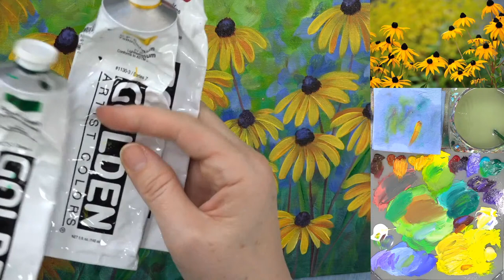Easy Yellow Daisies Acrylic Painting LIVE Tutorial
Learn how to paint easy "Black Eyed Susan" yellow daisies in this free step by step acrylic painting tutorial by Angela Anderson. Easy to follow instructions guide you through creating your own beautiful canvas artwork.

Materials Used
(We earn money from qualifying purchases)
9" x 12" Fredrix Linen Canvas Board
Heavy Body Acrylic Paints
Burnt Umber
Burnt Sienna
Quinacridone Burnt Orange
Indian Yellow Hue
Yellow Oxide
Phthalo Green (Yellow Shade)
Cobalt Teal or Teal
Ultramarine Blue
Dioxazine Purple
Quinacridone Magenta
Titanium White
Unbleached Titanium

Princeton 6100 Filbert #4, #6, #8
Princeton 6100 Round #1, #2, #4
Princeton Select Bristle Fan #10/0
Princeton Select Deerfoot Stippler 3/8"
Princeton VelvetTouch Angle Shader 1/4", 3/8", Filbert # 6

For Traceable Transfer:
Tracing Paper

Copyright info: NO PAINT PARTY USE WITHOUT LICENSE (License  Design images are not to be copied or used without permission. Videos produced by Angela Anderson (angelafineart) are intended for private use only by non-profit community, home, and school groups. Feel free to embed the videos as is with attribution, but please do not alter, remove watermarks, re-upload or otherwise change the original video.  If you would like to sell your painting from this painting tutorial please include a reference on the back "Original tutorial by Angela Anderson". Please no prints or mass market sales (Etsy). Thank you. Image used under license from Shutterstock.com.